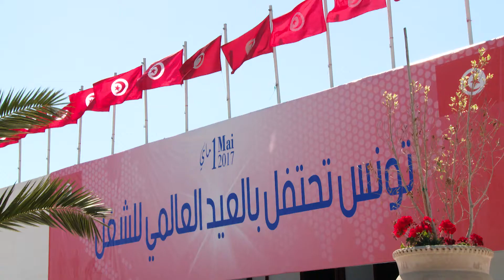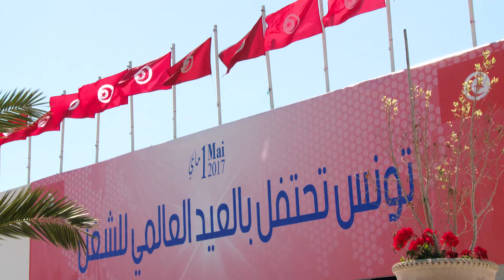رئيس الجمهورية يشرف على موكب الإحتفال بعيد الشغل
أشرف رئيس الجمهورية الباجي قايد السبسي يوم الاثنين غرة ماي 2017 بقصر المؤتمرات بتونس العاصمة على موكب الإحتفال بعيد الشغل بحضور رئيس مجلس نواب الشعب ورئيس الحكومة وأعضائها والأمين العام للإتحاد التونسي للشغل ورئيسة الإتحاد التونسي للصناعة والتجارة والصناعات التقليدية ورئيس الاتحاد التونسي للفلاحة والصيد البحري وأمناء الأحزاب ورؤساء المنظمات والجمعيات وثلة من الشخصيات الوطنية.
وتولى رئيس الجمهورية تسليم الفائزين بجائزة العامل المثالي في قطاع الوظيفة العمومية والقطاع الخاص والجائزة الوطنية للصحة والسلامة المهنية وجائزة التقدم الاجتماعي وجائزة اللجان الإستشارية للمؤسسات ونيابات العملة بعنوان 2016.